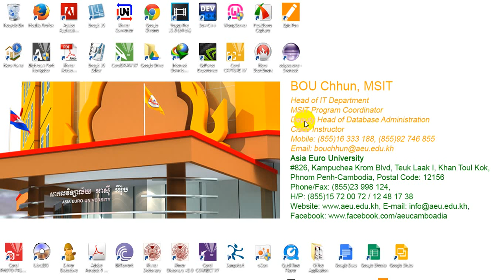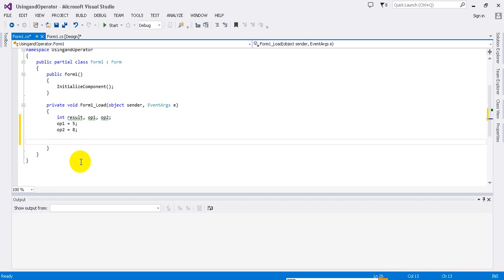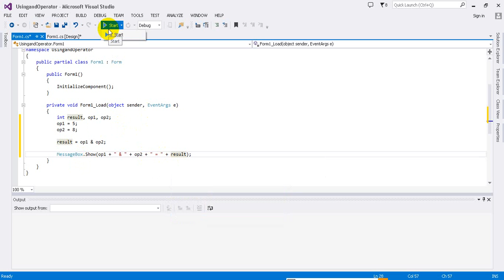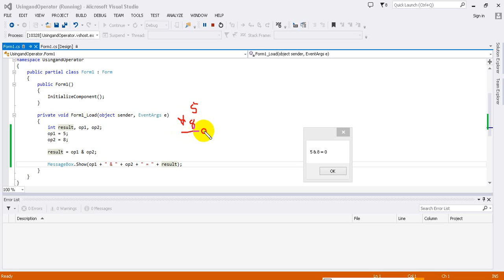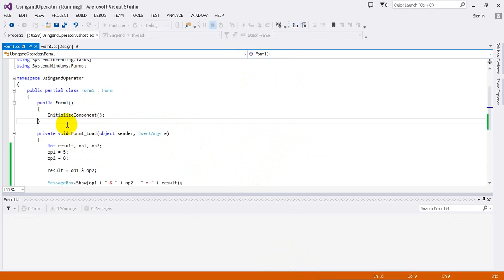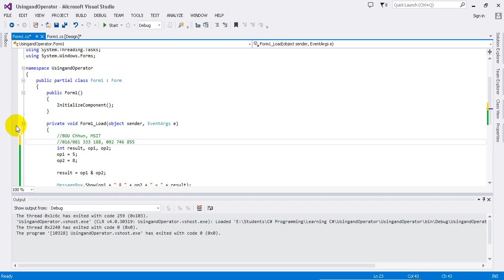Beginning C# Tutorial 11 1 How to using Logical And Operator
This video demonstrate How to using Logical And Operator with C# Programming, Beginning C# Tutorial: logical And, Or, Not